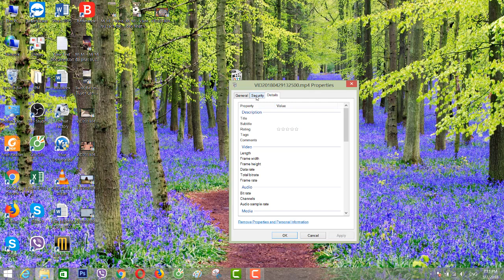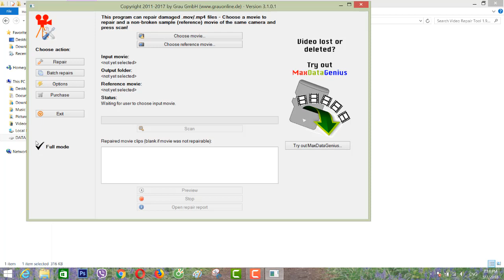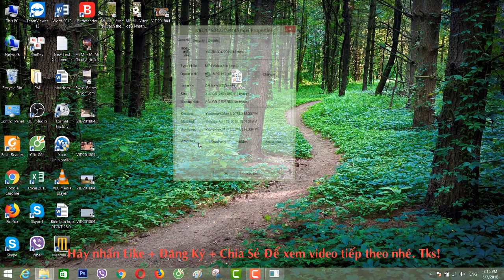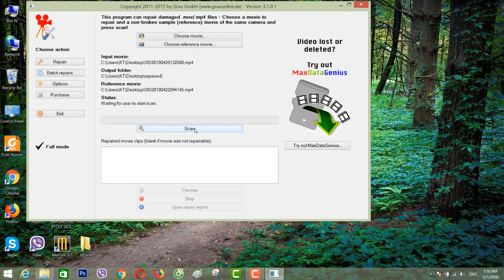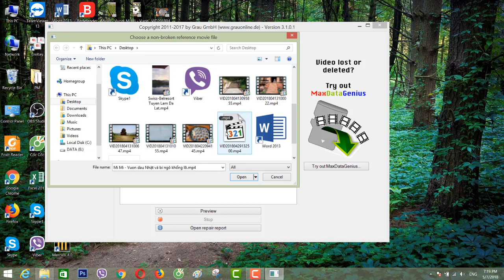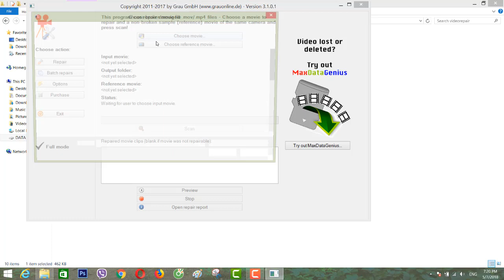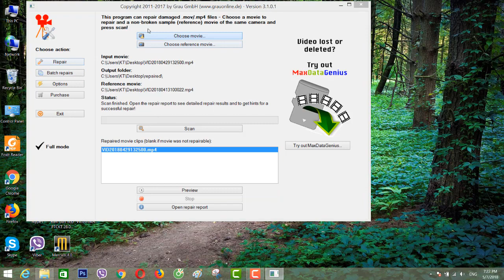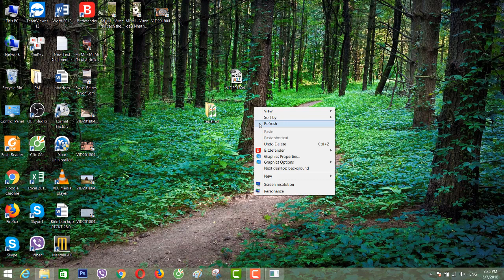Khắc Phục Video Bị Lỗi Không Mở Được - Video Cannot Render The File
Đây là link phần mềm, mọi người có thể tải ở đây nhé